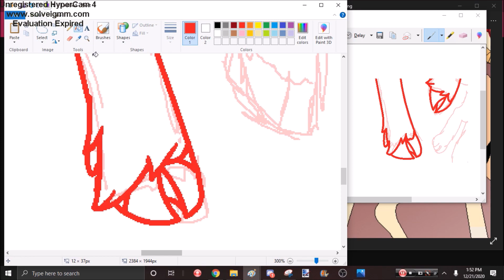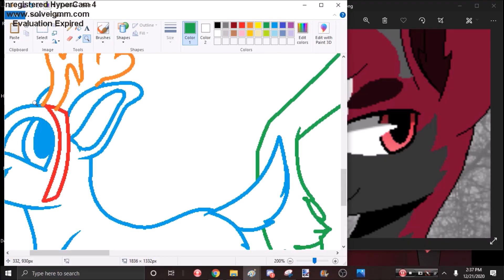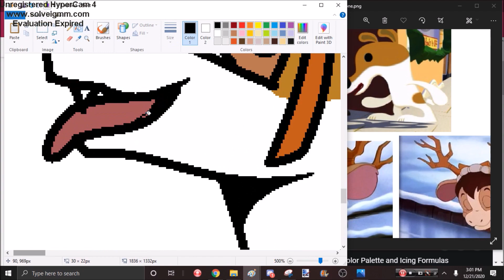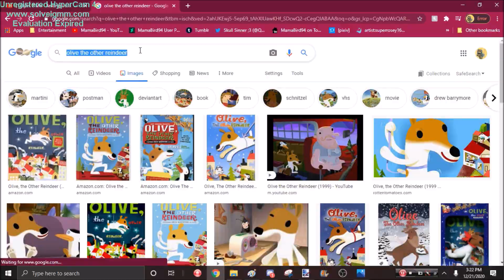Speedpaint of Merry Christmas 2020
The opening song Goblins from Mars & Patrick Drowie - Somewhere

Characters are by  Robert Lewis May,J. Otto Seibold and  Ralph Edwards Films
Art/pics from the wikis